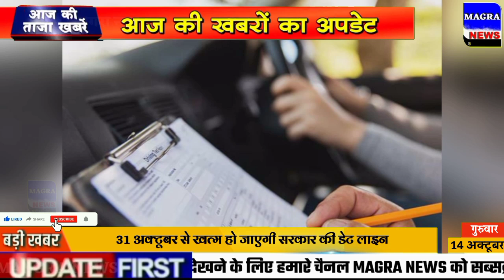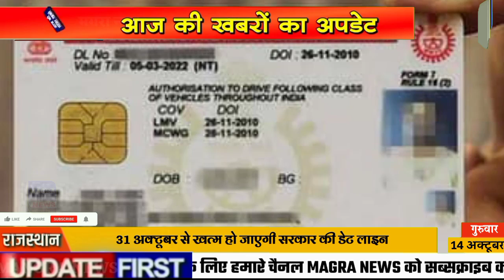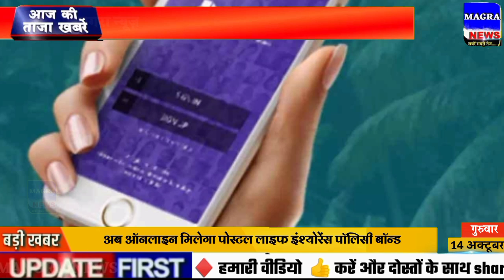Nonstop News| 14 October 2021 ki news | Aaj ka taja khabar 14 tarikh | 14 October ka taja Samachar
Dear friends is video mein aap dekhenge Aaj ki sabhi taza badi khabren Hindi samachar 14 tarikh ka news
14 OCTOBER 2021 TODAY BREAKING NEWS DLS NEWS
INFORMATION ABOUT TODAYS VIDEO :-
In this video we will tell you. Aaj 14 October 2021 ke sabhi mukhya taza samachar
1. 14 October ka mukhya samachar
2. aaj ka taja khabar 14 tarikh 3. 14 October ke taaja samachar 4.14 October new samachar, aaj ki taaja news 5. 14 October ki news, 14 October ka news 6. 14 tarikh ke mukhya samachar
7. Today Rajasthan news Zee news Dainik Bhaskar ETV Rajasthan
8. jharkhand ka mukhya samachar
9. bihar ka mukhya samachar 14 October
10.14 October 2021 Uttar Pradesh Ki Taja Khabar Mukhya Samachar up news
11. aaj na samachar Gujarat samachar
12.14 October ke samachar 13.14 tarikh ka samachar 14.14 tarikh ke samachar
Hindustan samachar, BBC Hindi samachar, Modi ka samachar
15. aaj ka taaja samachar video mein
16. bangal samachar 14 October 2021
17. bihar ka samachar dijiye patna news
18. narendra Modi ke samachar aaj
14 tarikh ki news, 14 tarikh ke samachar, 14 tarikh samachar 14 tarikh news
आज 14 अक्टूबर 2021 के मुख्य समाचार बड़ी खबरें.  मगरा न्यूज़ राजस्थान
14 अक्टूबर 2021 के मुख्य समाचार हिंदी समाचार
14 अक्टूबर 2021 आजको मुख्य समाचार नेपाल
14 अक्टूबर के ताजा समाचार, किसान आंदोलन
14 तारीख के समाचार,  उत्तर प्रदेश के समाचार
बंगाल के समाचार, राजस्थान मौसम समाचार राजस्थान के मुख्य समाचार, मध्य प्रदेश का समाचार
 [Hindi] सम्पूर्ण भारत का अक्टूबर 14, 2021 का मौसम पूर्वानुमान / Weather Forecast for India for October 14, 2021 | Skymet Weather Services
Aaj Ki Taja Khabar Live Update Hindi Samachar Breaking News 14 October new rules by Modi Govt. Today Updates
Relief news for farmers suffering from floods and rains in Maharashtra
Big offer from ICICI Bank, Good news for those going home on Diwali-Chhath, Railways made a big announcement
today market news, neet news, Bhaskar news, today news paper, zee business
aaj ke taaja samachar, aryan Khan bali news, aaryan Khan news by magra news
tata motors share news today srf share news latest  Snapchat news Uttara case latest Malayalam Aryan Khan news in Hindi Sapna Chaudhari latest news
IPL 2021 news Bollywood news stock news market news IRCTC news
Nitish government is giving loans to the unemployed of Bihar, will get 10 lakhs like this
PNB gold loan becomes cheaper, if you are borrowing on jewelery then you will have to pay 1.45% less interest
Aaj Ki Taja Khabar Live Update Hindi Samachar Breaking News 14 October new rules by Modi Govt mangra news
Gehlot government took U-turn on holidays, now it will be 9 days Diwali holiday, new order issued
Today Breaking News ! आज 14 अक्टूबर 2021 के मुख्य समाचार, PM Modi news, GST
Hindi news india 14 October
14 October 2021 aaj ka taja khabar aaj ka samachar aaj ki taja news 14 October ka taja news 14 अक्टूबर की ताजा खबर
14 October ka taja news
14 October rojgar samachar
Madhya Pradesh News MP News Bhopal samachar 14 October 2021 magra news
Kumkum Bhagya 14 October 2021
14 October 2021 today breaking news dls news breaking,  aaj da samachar
Aaj 14 October ka taja samachar आज के ताजा मुख्य समाचार | 14 October ki taja khabar, 14 October ka mukhya samachar